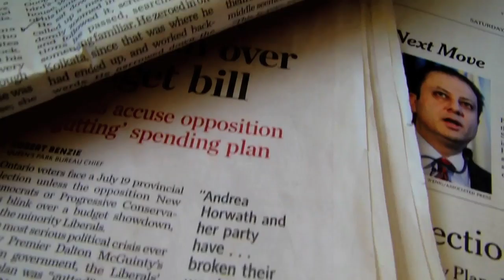Shivani Gogna - Greenheart Travel Video Submission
My sister, Shivani, received a financial scholarship to travel the world and teach through Greenheart Travel through this video submission.
Congratulations, Shivani!

Shot by: Shivani Gogna
Edited by: Nishant Gogna